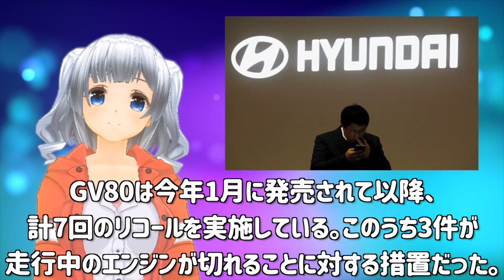【K国】現代自動車ジェネシスGV80が走行中にエンジンストップ！リコール7回しても次々欠陥が・・・